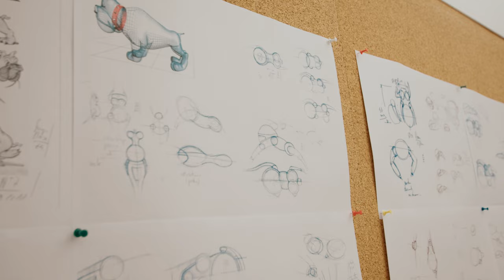NEW MB&F Salmon Perpetual Calendar, M.A.D. House, Max Büsser Conversation & More!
Today we are talking to Max Büsser, the founder MB&F about the newly released MB&F Legacy Machine Perpetual Calendar with a salmon baseplate. We visited him in the new M.A.D. House. The new headquarters of the brand located in Carouge, Switzerland. The house is 120 years old and is packed with mechanical art, watches and a lot of creative people.